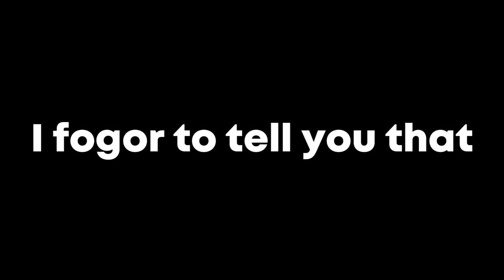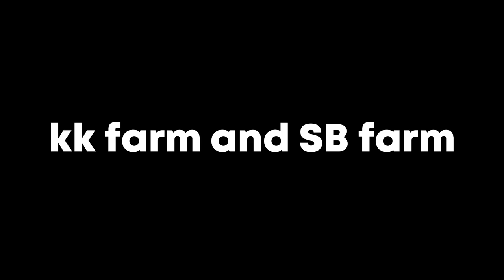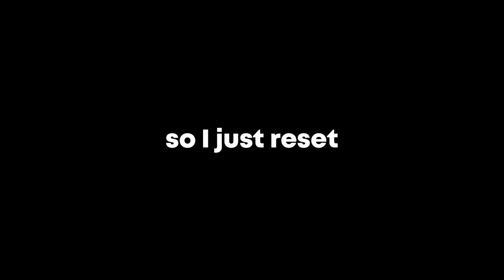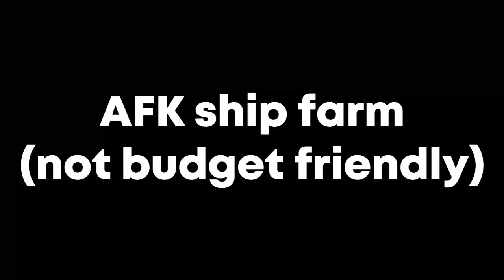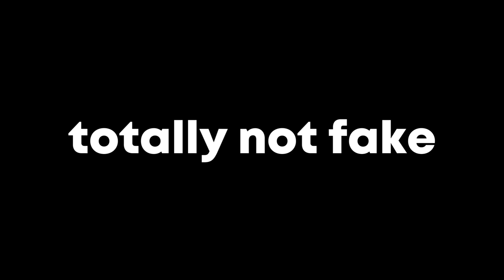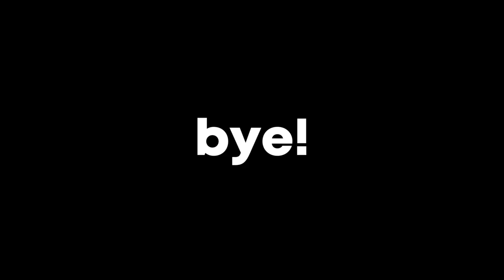[GPO] Best Way To Get Your First Legendary Fruit in GRAND PIECE ONLINE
Timestamp
0:00 Intro
0:25 First Method Dungeons
1:44 Second Method Kraken/Seabeast Farm
3:20 Third Method Ship farm
3:38 Fourth Method AFK Ship Farm
4:07 Fifth Method Wait For a DF Drop
4:56 Sixth Method Trading
5:20 Outro